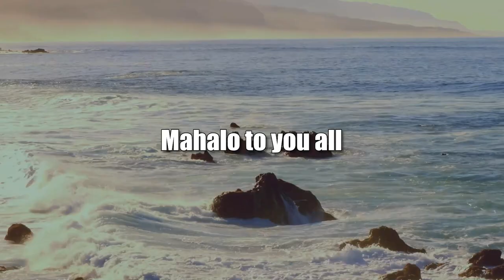Ukraine Women in the War Want Peace (Cooper UNion)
Fighting for Freedom on the Frontlines.  The host for this show is Joshua Cooper.  The guest is Yaryna Chornohuz.

Ukraine holds its first Independence Day since the start of the Russian invasion.  Ukraine celebrates its 31st anniversary of being an independent state and signals defiance to the Kremlin and its kleptocracy.   Women sacrifice a great deal in the current conflict and the pursuit of peace for the future of the nation.  Women serve in many roles to secure the right of self-determination and destiny of the emerging democracy.